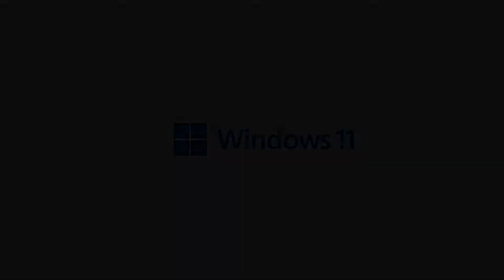Super Mario Galaxy - Loopdeeloop Galaxy ,,Surfing 101''